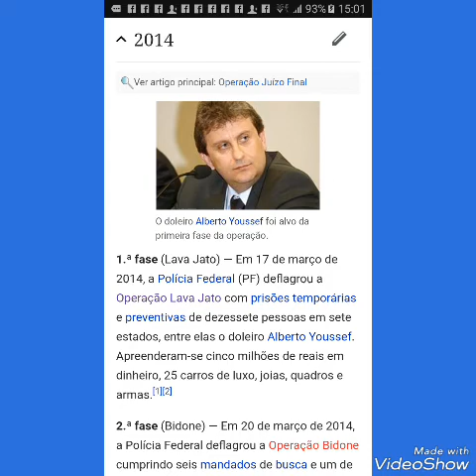Lava jato 01